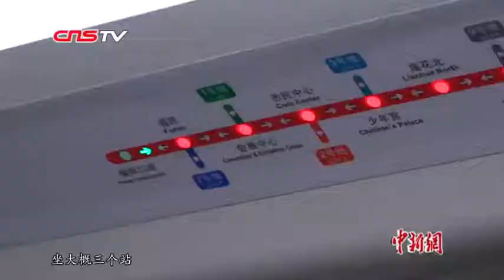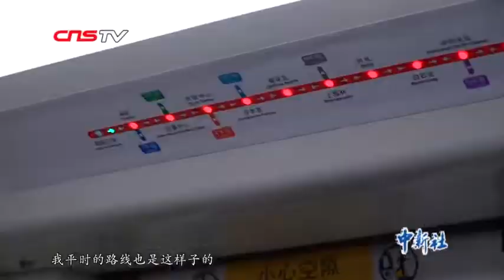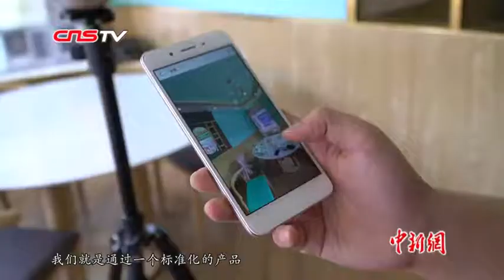港青郭文宗北上深圳创业：希望从大湾区走向全世界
在深圳创业的香港青年郭文宗，他每日穿梭于香港与深圳之间，路途要花上四个多小时。在他看来，虽然要花很长的时间在路上，但是内地有更好的创业氛围，以及人才和政策，足以抵消路途上花费的时间成本。他认为香港年轻人应该有更广阔的眼界，也应该抓住内地广大的市场。来看港青的创业故事。